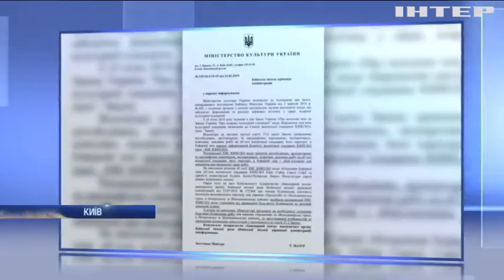Мерія Києва відмовилась припиняти будівництво скандального мосту